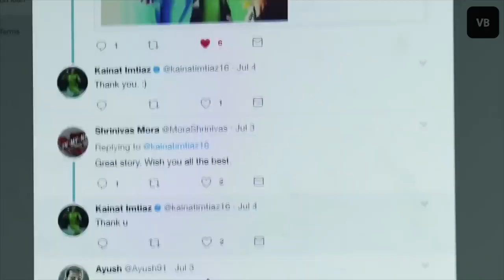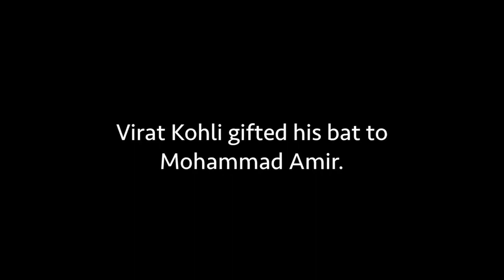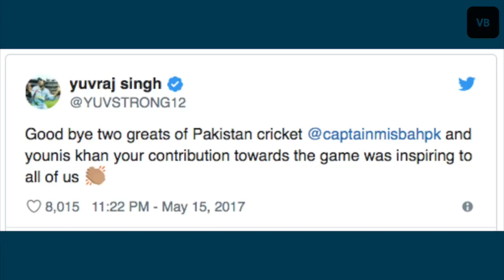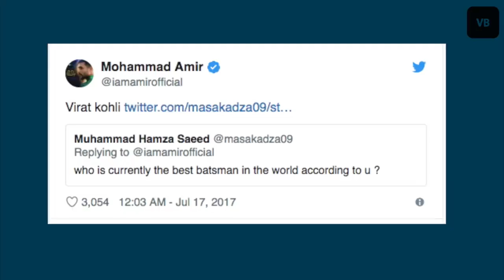India Pakistan Cricketers Friendship & Love ❤ Nostalgic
This video clearly shows the Indo-Pakistan Relation between the cricket Players.